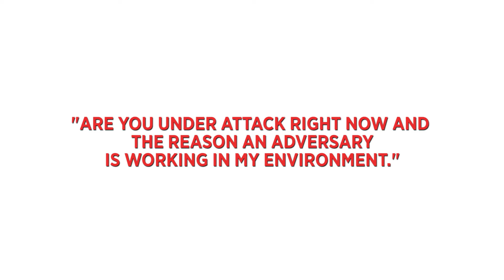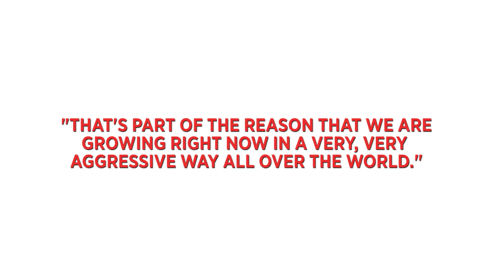Black Hat USA 2018: Cybereason CEO Shares Secrets of AI Hunting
Cybereason CEO Lior Div discusses the benefits of "AI hunting" in an interview with CRNtv.